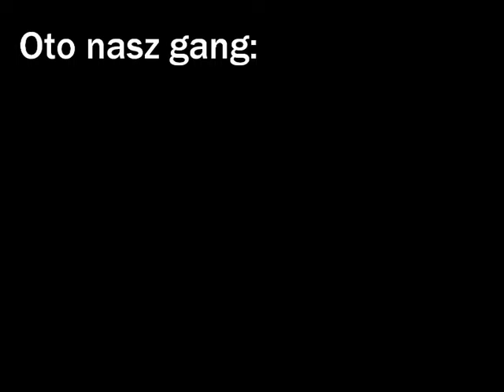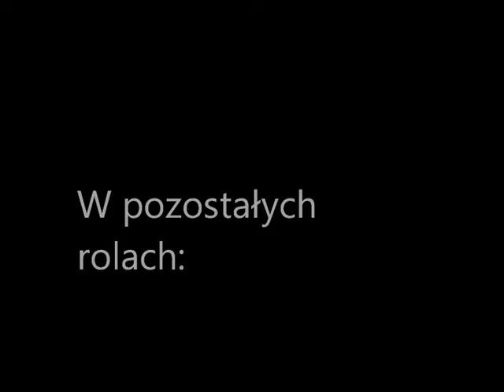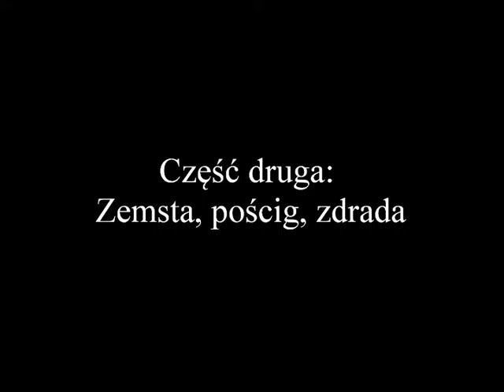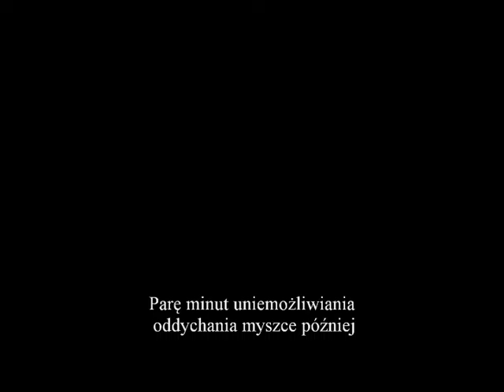Pluszaki z sąsiedztwa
Filmowa alegoria reformowanej teologii oraz kalwińskiego poglądu na wolę człowieka, którego czyny determinuje wyższy byt.